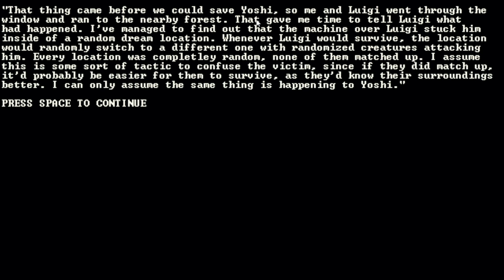MALCON IS PLAYING THE MARIO DREAM 2 (YOSHI LEVEL 4)